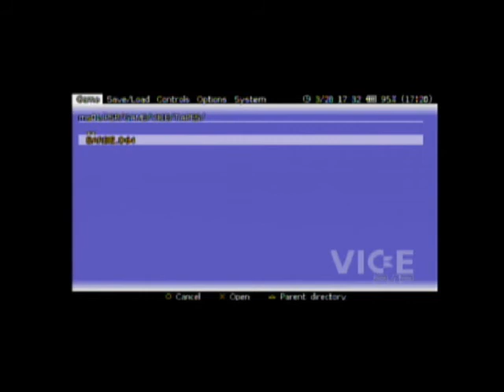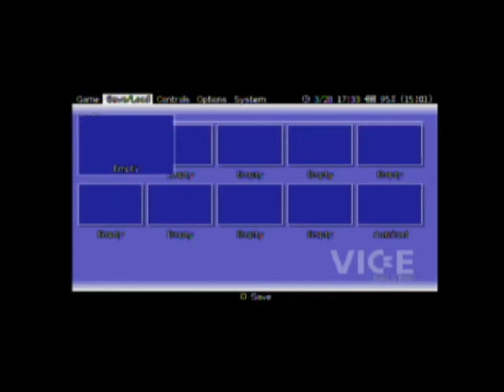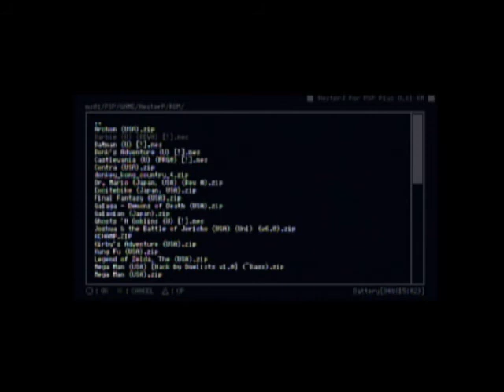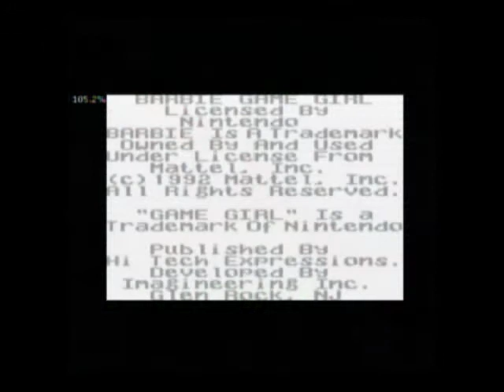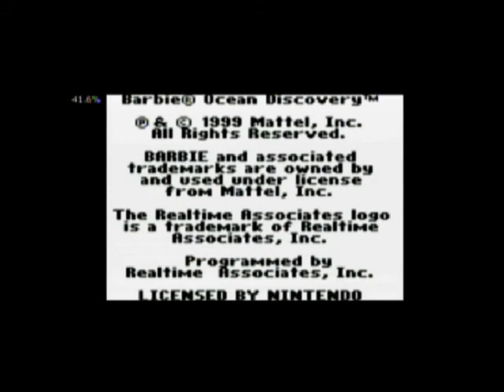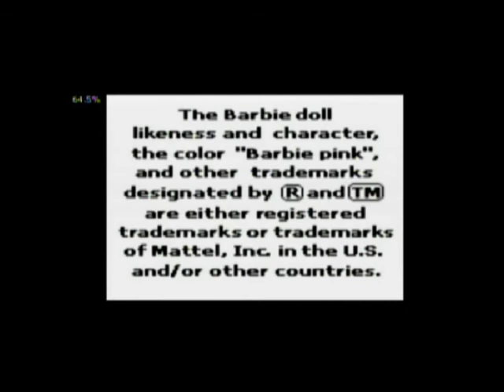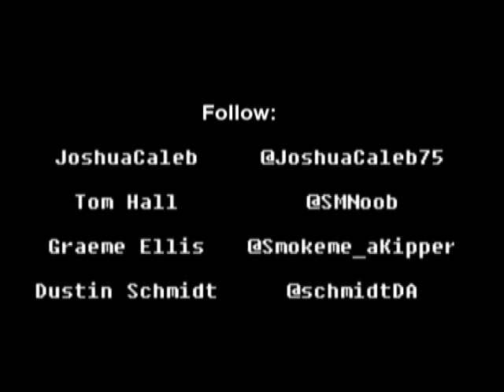InRetroSpection 40: Everybody Love Barbara! Pt 1 (xxx version;)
Our 40th episode!! This week we take a look at a handful of obscure games you've probably never heard of.